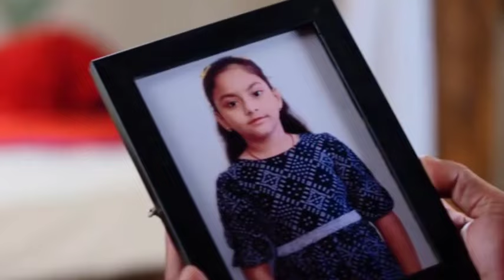Mo Sindurara Adhikara//Episodic promo preview//18/4/2024//Taku Tu Ses Karide